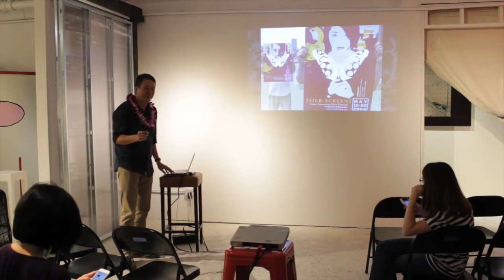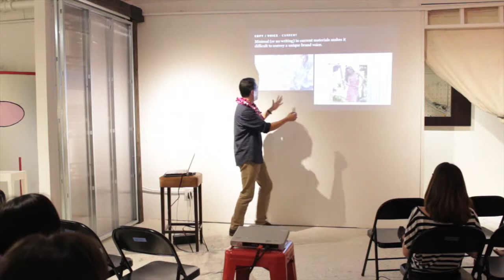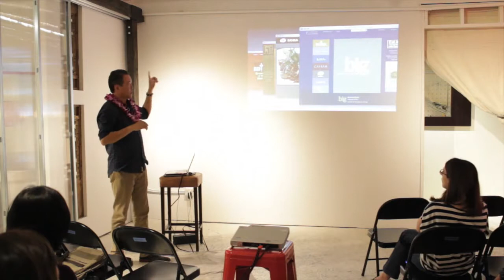Bernard Uy AD UP Hawaii Workshop 2014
Watch the Branding Workshop hosted by Bernard Uy, Co-founder of Wall to Wall Studios at the inaugural AD UP Hawaii event in 2014. This workshop is for non profit organizations to better understand this aspect of marketing and outreach.

Thanks Ren!